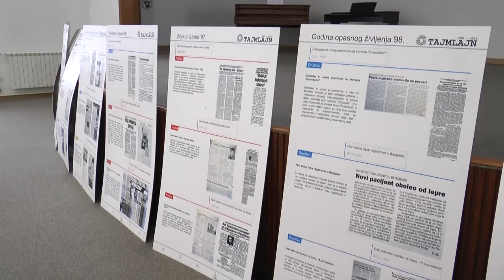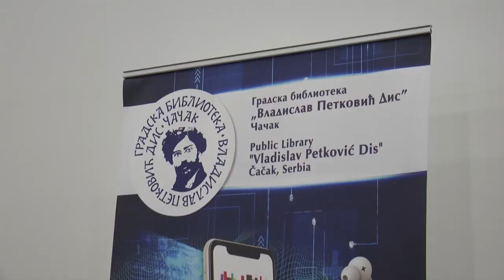04.12.2021. Biblioteka ,,Vladislav Petković Dis“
U Gradskoj biblioteci ,,Vladislav Petković Dis“ predstavljen je program ,,Nesigurna prošlost 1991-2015 vremenska linija nacionalnog i lokalnog trajanja“. Reč je o programu koji se odvija u okviru projekta ,,Tajmlajn- Neizvesna prošlost“, sa idejom da se stvori novi nacionalni i lokalni digitalni, multimedijalni arhiv, koji omogućava uvid u značajne događaje iz pomenutog perioda. Projekat je finansiran od strane Evropske unije.

STUDIO ČAČAK

Adresa: Skadarska 7/3, 32000 Čačak

STUDIO UŽICE